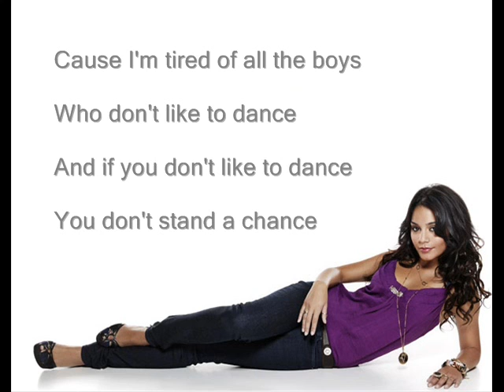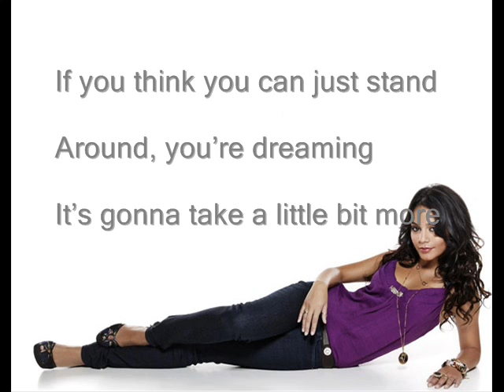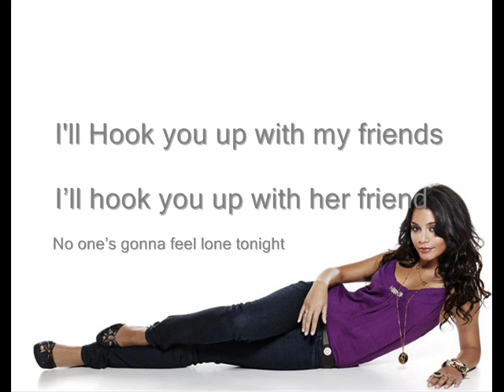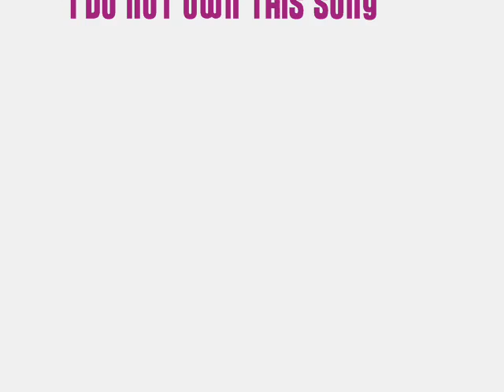Hook it Up by Vanessa Hudgens Sing Along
I love Vanessa Hudgens new song 'Hook it Up' and when I found out there aren't a lot of sing alongs for this song, I had to make one myself =)

This song shows the lyrics of Vanessa and the guy who sings it with her. ENJOY =)
-Picture:Vanessa-Hudgens.com
-Lyrics:MetroLyrics.com
-Song:Owned by Vanessa and her record company